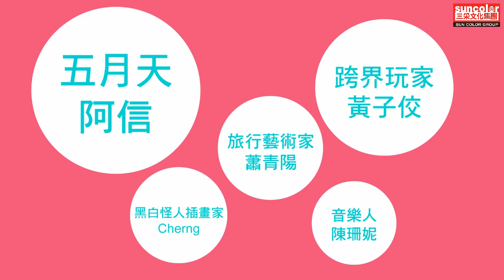親親MOLLY：一起做朋友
風靡全亞洲，來勢洶洶嘟嘴小娃MOLLY，推出第一本商品企劃書了！
這嘟嘴小娃到底是誰？居然造成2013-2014年超商集點活動出現全台大缺貨現象！（ＷＨＯ？！

★本書作者Kenny｛Molly the painter八年全記錄｝。
★Kenny全球第一本實體書正式發行，絕對值得收藏！

限定必蒐!!
1.全球獨家限定商品書。(台灣指定限定)
2.日本知名品牌ROOTOTE × 知名角色MOLLY　跨界合作
3. Kenny｛Molly the painter八年全記錄｝
4.揭開當紅角色（Molly）的身世與大家對她的好奇。
5.設計師與角色的密切關係。
6.超療癒、超收藏、超大心的二合一組合。